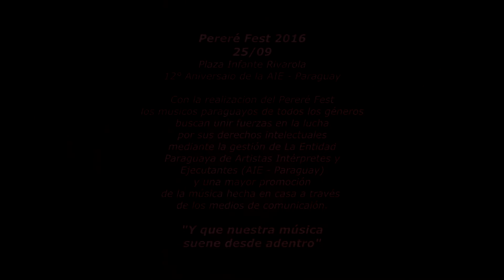Los Alfonso - Selección de polcas - Pereré Fest 2.016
Realizado el 25 de Setiembre de 2016 en la Plaza Infante Rivarola.
Organizado por La Entidad Paraguaya de Artistas Intérpretes y Ejecutantes (AIE- Paraguay).
AIE-py busca la promoción de la música nacional en las radios, poder llegar a una difusión del repertorio nacional en por lo menos un 50% del total de las grillas de programación en los medios de comunicación.
El alcanzar esta meta sería un gran logro porque se difundirían las obras de artistas paraguayos, colaborando con el engrandecimiento de la escena musical de todos los géneros.
 A partir de esta necesidad, AIE-Py busca revalorizar y demostrar la gran capacidad artística de los músicos nacionales. Esperamos que el Pereré Fest contribuya a convencer a todos los artistas de la importancia de defender sus derechos, y de que la unión hace la fuerza. Por separado se logra poco y nada, pero unidos se pueden alcanzar muchas cosas.
“Con la unión de los artistas queremos demostrar que podemos llegar a un público más heterogéneo” Desde su fundación, la AIE-Py ha luchado por el respeto a los derechos de autor y derechos conexos establecidos en la Ley 1328/98.
“Ser artista implica tiempo, dinero e inmenso esmero, por lo cual es una falta de respeto haber dedicado tantos recursos a nuestra formación profesional, para luego acabar sonando gratis”